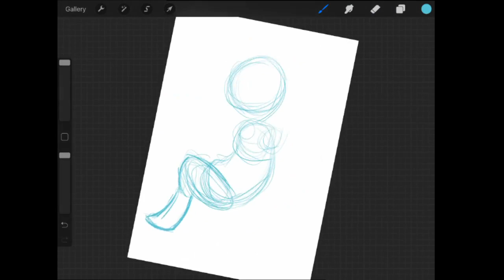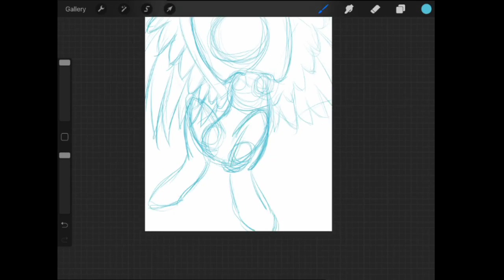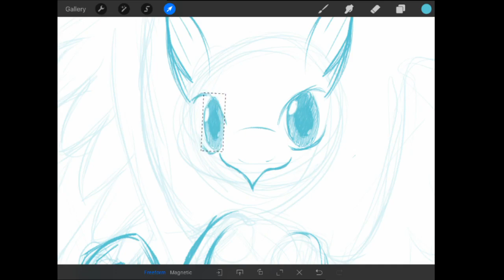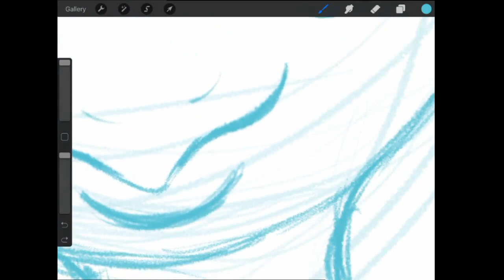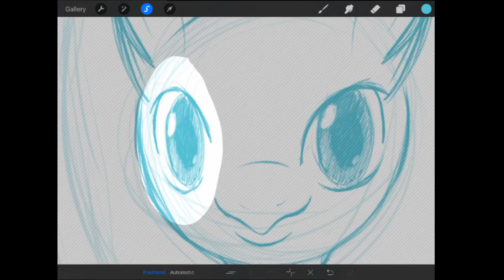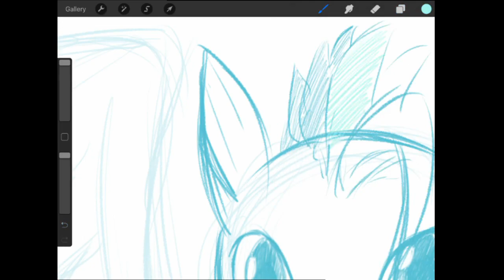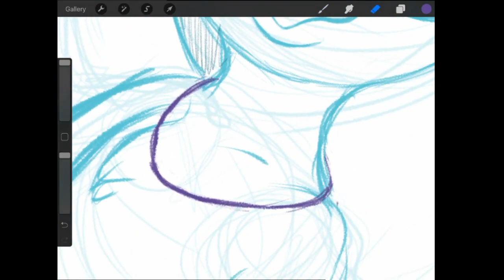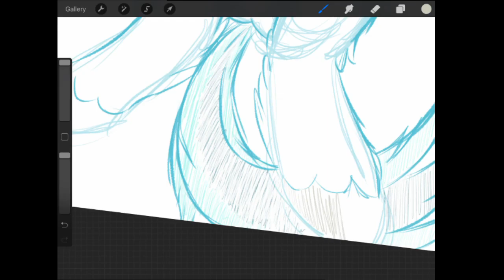Surf and/or Turf: Our thoughts on MLP:FiM S08E06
Did you know that there is a town called Terramar located in Carlsbad, California? It is a small oceanfront neighborhood community developed by William Cannon in the 1950s. I found this out completely by accident.

And the drawing this time is a sketch of Terramar.

S08E04: Surf and/or Turf